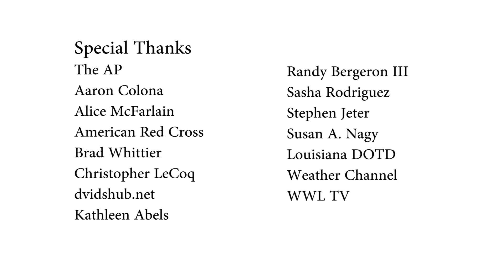Waterline Texas Strong Version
Updated version of Waterline to support the Texas tragedy.